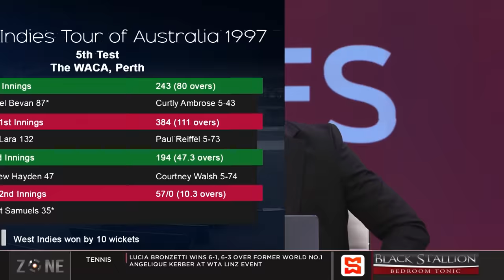Reliving 1997 Test win down under, Walsh & Ambrose claimed 5-wicket hauls, Zone reminisce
The zone review of the West Indies 1997 Test win vs Australia.